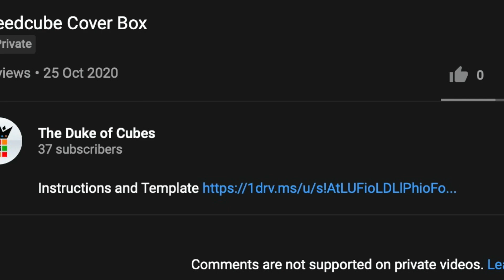How To Make A Cube Cover Box - Print Your Own Custom Cube Cover Box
Design and print your own wca competition style Rubik's speedcube cover hiding box at home for FREE.  NO glue needed!  Covers all WCA puzzles. PRINT FROM WEB BROWSER!

You may need to save the file first to allow editing.
(Working on a better download link, stay with me!)

Feel free to tag  @thedukeofcubes with your own designs.

Note: Box and tabs designed from scratch.  Please feel free to use and share the design for your own personal use.  Enjoy!